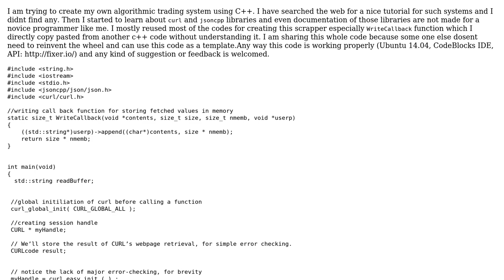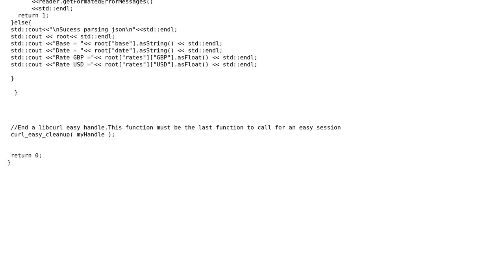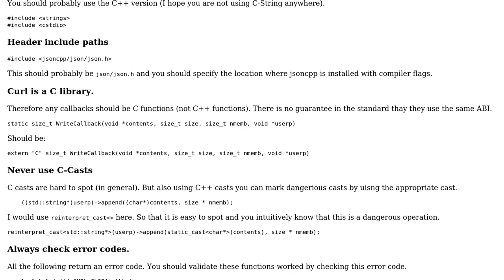Code Review: Fetching specific foreign exchange rates from fixer using curl and jsconcpp in C++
With thanks & praise to God, and with thanks to the many people who have made this project possible! | Content (except music & images) licensed under CC BY-SA | Music | Images & others | With thanks to user syb0rg user Martin York user Eka and the Stack Exchange Network Trademarks are property of their respective owners. You are responsible for your own actions.